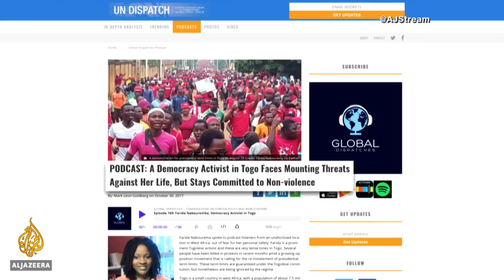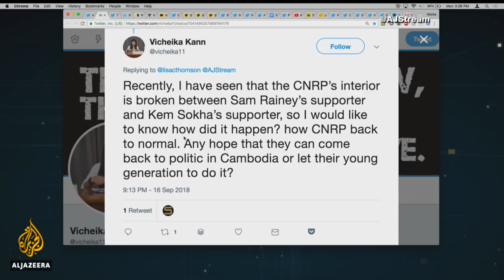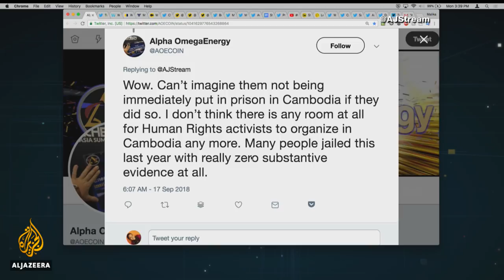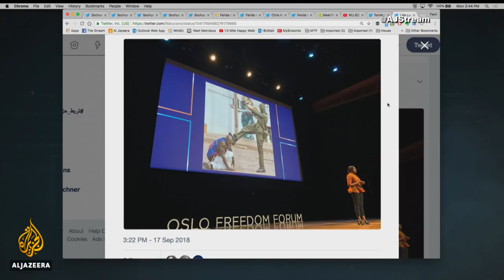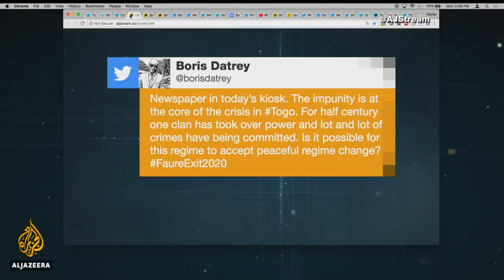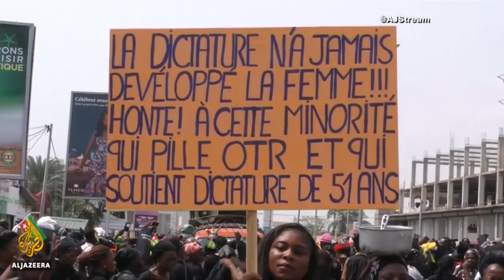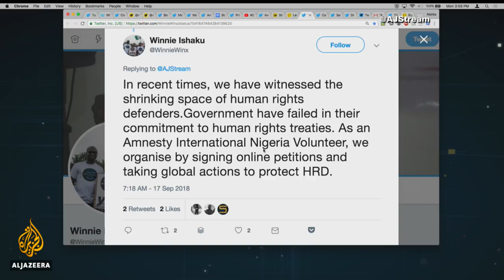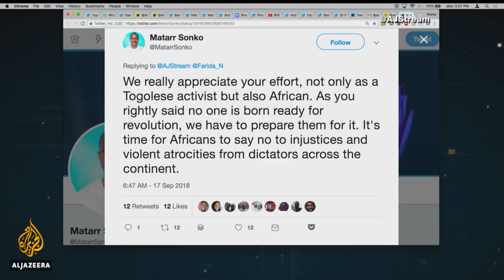OFF in NY: what is the state of global human rights activism? | The Stream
The annual Oslo Freedom Forum, which will this year be held in New York City, brings together artists, entrepreneurs, and human rights advocates from around the world. In this episode of The Stream, we chat with some of the event's featured speakers:

Mu Sochua – In exile since October 2017, Mu Sochua is the deputy leader of the opposition Cambodian National Rescue Party (CNRP). For years, Sochua has been a vocal critical of Prime Minister Hun Sen and the long-ruling Cambodian People’s Party. The prime minister was re-elected in July, with the CPP claiming a majority of parliamentary seats, but Sochua and other opposition activists in the country disputed the result. Although Hun Sen’s government has cracked down on political opposition, it recently released several dissidents from prison, including CNRP leader Kem Sokha, a move critics say was an attempt to avoid sanctions from the US and EU.

Farida Nabourema – Farida Nabourema is a Togolese blogger and civil rights activist whose opposition to the government of President Faure Gnassingbe has not only endangered the lives of her family, but isolated her from them also. The daughter of an activist who was imprisoned multiple times by the current president’s father, Nabourema drew the government’s ire in 2014 when she published the personal contacts of Togo’s parliament on social media. Nabourema has remained an active voice on social media, launching the hashtag FaureMustGo to demand the release of political prisoners and the removal of President Gnassingbe from office.

Join the conversation at 19:30GMT.